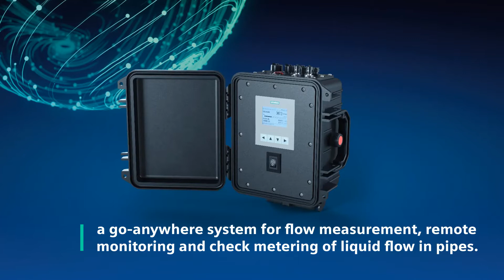Siemens SITRANS FS290 Portable Flow Meter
The SITRANS FS290 is a portable ultrasonic flow meter system for remote monitoring of volumetric flow in pipes. The system is made up of the SITRANS FST090 battery-operated transmitter and SITRANS FSS220 clamp-on transducers. The transducers are installed quickly and easily on the outside of a pipe – without any process interruptions or plant downtime.

Other Highlights:
• 24 Hour Battery Life
• Pipe Sizes from .5” to over 2000”
• 1% Measuring Accuracy
• Easy to Install and Operate